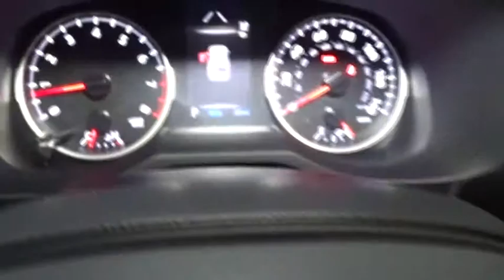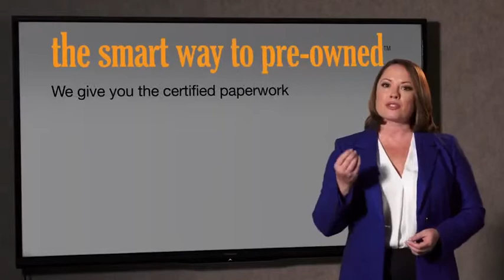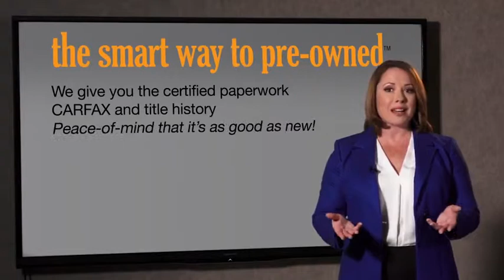2019 Toyota RAV4 Hillside, Newark, Union, Elizabeth, Springfield, NJ 190941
2019 Toyota RAV4 available in Hillside, New Jersey at Route 22 Toyota. Servicing the Newark, Union, Elizabeth, Springfield, NJ area.

The Smart Way To Buy! Are you tired of hidden fees and bogus rates ruining your search process? Now there's a way to avoid all of the nonsense. Introducing the smart way to buy from Route 22 Auto's. The advantages of the smart way to buy are endless. There is no pressure throughout your search. You can finally feel at ease when purchasing a car. Since there are no hidden fees, there are no surprises or gimmicks revealed when you finally make a decision. Route 22 Autos salespeople are direct and value your time, so there is no back and forth or confusion. They know it's necessary for you to feel comfortable during the buying process and want to be trusted. The smart way to buy is smart for a reason. The team at Route 22 Auto's does Internet research every day to discover the right price for you. They make sure to look at competitors' pricing and numbers from industry experts so you can feel confident that you're getting the best offer possible. The main factors that contribute to your final cost are market value, product availability, days' supply in the market and the product age, color and equipment. It's easy to feel secure with the smart way to buy. This Toyota includes: BLIND SPOT MONITOR W/LANE CHANGE ASSIST Lane Departure Warning Lane Keeping Assist Blind Spot Monitor Cross-Traffic Alert 50 STATE EMISSIONS MUDGUARDS (PPO) ALL WEATHER LINER PACKAGE Floor Mats REAR CARGO AREA COVER Cargo Shade *Note - For third party subscriptions or services, please contact the dealer for more information.* Want more room? Want more style? This Toyota RAV4 is the vehicle for you. Stylish and fuel efficient. It's the perfect vehicle for keeping your fuel costs down and your driving enjoying up. When the Toyota RAV4 LE was created, it was automatically enhanced by having the performance ability of all wheel drive. Not only will you notice improved steering and superior acceleration, but you can also rest easy knowing that your vehicle comes standard with increased stability and safety.
Radio w/Seek-Scan, Clock, Speed Compensated Volume Control, Steering Wheel Controls, Voice Activation and Radio Data System,Radio: Entune 3.0 Audio -inc: 6 speakers, 7.0 touchscreen, AM/FM, Scout GPS link compatible w/up to 3-year trial, Siri eyes free, Apple CarPlay compatible, aux port, USB media port, hands-free phone capability, advanced voice recognition and music streaming via Bluetooth wireless technology, Toyota connected services - Safety Connect w/3-year trial, Wi-Fi Connect powered by Verizon w/up to 2GB within 6-month trial, for details,Integrated Roof Antenna,2 LCD Monitors In The Front,Black Power Side Mirrors w/Manual Folding,Tailgate/Rear Door Lock Included w/Power Door Locks,Deep Tinted Glass,Tires: P225/65R17 AS,Body-Colored Door Handles,Wheels: 17,Chrome Side Windows Trim and Black Front Windshield Trim,Black Grille w/Body-Color Surround,Steel Spare Wheel,Body-Colored Front Bumper w/Black Rub Strip/Fascia Accent,Black Bodyside Cladding and Black Wheel Well Trim,Laminated Glass,Clearcoat Paint,Liftgate Rear Cargo Access,Fully Galvanized Steel Panels,Compact Spare Tire Mounted Inside Under Cargo,Fixed Interval Wipers,Fixed Rear Window w/Fixed Interval Wiper and Defroster,Lip Spoiler,Aero-Composite Led Low/High Beam Daytime Running Auto High-Beam Headlamps,Black Rear Bumper w/Black Rub Strip/Fascia Accent,Roof Rack Rails Only,LED Brakelights,Systems Monitor,2 12V DC Power Outlets,Day-Night Rearview Mirror,Cargo Area Concealed Storage,HVAC -inc: Underseat Ducts,Driver Foot Rest,Instrument Panel Bin, Driver And Passenger Door Bins,Cargo Space Lights,Power 1st Row Windows w/Driver 1-Touch Down,Driver Seat,Trip Computer,Front Center Armrest and Rear Center Armrest,Analog Display,Gauges -inc: Speedometer, Odometer, Engine Coolant Temp, Tachometer, Trip Odometer and Trip Computer,Power Door Locks w/Autolock Feature,Fabric Seat Trim,Entune Safety Connect Tracker System,Seats w/Cloth Back Material,Carpet Floor Trim,Urethane Gear Shift Knob,Manual Tilt/Telescoping Steering Column,Power Rear Windows and Fixed 3rd Row Windows,Front Cupholder,Wi-Fi Connect Mobile Hotspot Internet Access,Cruise Control w/Steering Wheel Controls,Front Bucket Seats -inc: 6-way adjustable driver's seat and 4-way adjustable front passenger seat,Interior Trim -inc: Metal-Look Interior Accents,60-40 Folding Split-Bench Front Facing Manual Reclining Fold Forward Seatback Rear Seat,Glove Box,Remote Releases -Inc: Mechanical Fuel,Passenger Seat,Distance Pacing w/Traffic